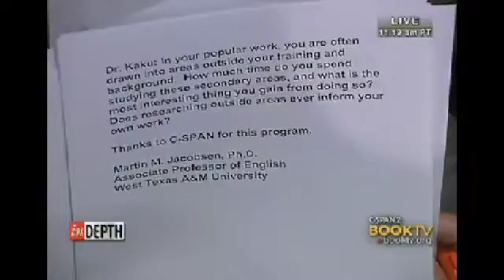Michio Kaku (part 10 of 12)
Original air date of Oct 3, 2010 on C-SPAN2 BookTV.

Michio Kaku talked about his life, career, and his work. He responded to telephones calls and electronic communications. Michio Kaku is a theoretical physicist and co-founder of the string field theory, a branch of the string theory. He has taught at the City College of New York for 25 years and currently holds the school's Henry Semat Chair and Professorship in theoretical physics. He graduated summa cum laude from Harvard in 1968 with a B.S. in Physics and received his Ph.D. from the University of California, Berkeley in 1972. He is the host of two science radio shows and the Science Channel television series "Sci Fi Science."

Michio Kaku is author of eight books, besides two text books:

Beyond Einstein: The Cosmic Quest for the Theory of the Universe (1995);

Hyperspace: A Scientific Odyssey Through Parallel Universes, Time Warps, and the Tenth Dimension (1995);

Visions: How Science Will Revolutionize the 21st Century and Beyond (1999);

Einstein's Cosmos: How Albert Einstein's Vision Transformed Our Understanding of Space and Time (2005);

Parallel Worlds: A Journey Through Creation, Higher Dimensions, and the Future of the Cosmos (2006);

Physics of the Impossible: A Scientific Exploration into the World of Phasers, Force Fields, Teleportation, and Time Travel (2008).

His forthcoming book, Physics of the Future: How Science Will Change Daily Life by 2100, is to be released in 2011.